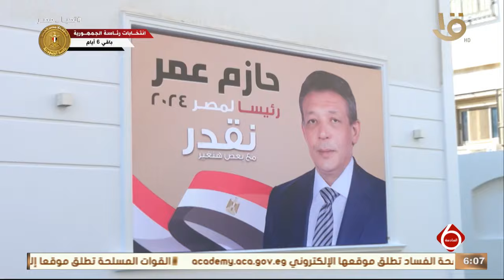أهم الأخبار السياسية والاقتصادية محليا وعالميا .. وحلقة 4-12-2023